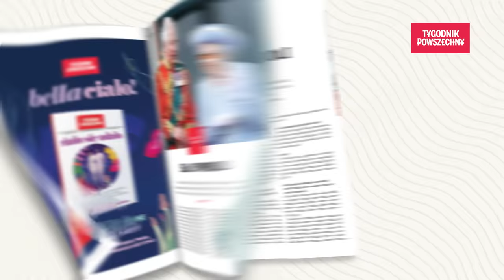Dawid Ogrodnik: Dostałem nowe życie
Dawid Ogrodnik o swojej najnowszej roli, w której wciela się w księdza Jana Kaczkowskiego: "Wybierałem, pewnie bardziej intuicyjnie niż w pełni świadomie, role idących po cienkim lodzie młodych ludzi, bo sam stąpałem po cienkim lodzie, doświadczając życia w jego samych skrajnościach. Kilka lat temu doszedłem do ściany, cierpiałem na depresję. Zajęło mi trochę czasu zaakceptowanie faktu, że jestem facetem, który nagle ni stąd ni zowąd zaczyna płakać i nie wie, co z nim będzie nazajutrz. Powoli zdawałem sobie sprawę, jak często w swoim życiu ukrywałem sam przed sobą własną bezradność. Jak rzadko pozwalałem sobie na to, by do kogoś podejść i powiedzieć: „Kurwa, nie wiem, co robić”. Pomogły mi w tym wszystkim i jego słowa, i czytane przeze mnie w ramach przygotowania do roli książki, i sama rola. Gdy zaczynały się zdjęcia do „Johnny’ego”, byłem już po podjęciu decyzji o leczeniu. Mogę chyba powiedzieć, że w jakimś sensie dostałem od niego – ks. Jana Kaczkowskiego – nowe życie"

Ks. Jan Kaczkowski jest też laureatem Medalu św. Jerzego, przyznawanego przez "Tygodnik Powszechny". Wręczeniu wyróżnienia towarzyszyła rozmowa z Nim prowadzona przez Błażeja Strzelczyka

"Tygodnik Powszechny" - weź, czytaj i rośnij z nami!